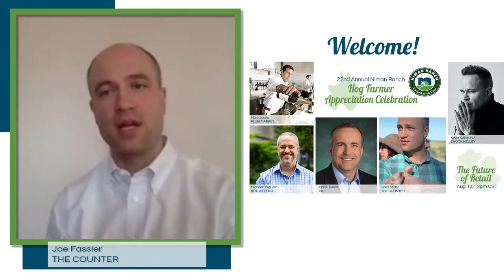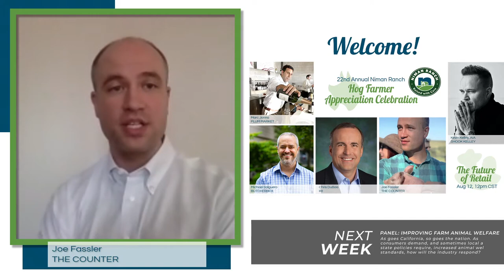Panel: The Future of Grocery Retail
COVID-19 has dramatically changed consumer shopping behavior and the expectations for grocery store services and protocols. What changes are temporary and which are with us for the long term? With such rapid innovation and new services offered, hear what is working—and what’s not.

Panelists: Chris DuBois (IRI), Kevin Kelley (Shook Kelley), Marc Jonna (Plum Market), Michael Salguero (ButcherBox)

Moderator: Joe Fassler (The Counter)